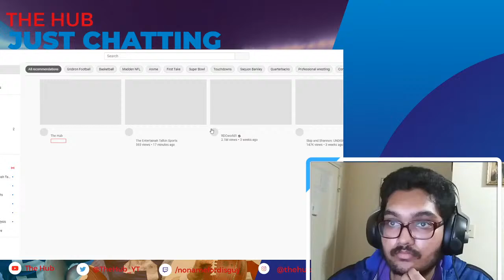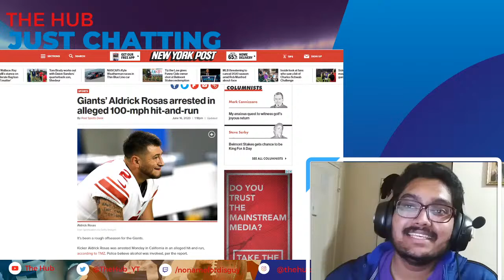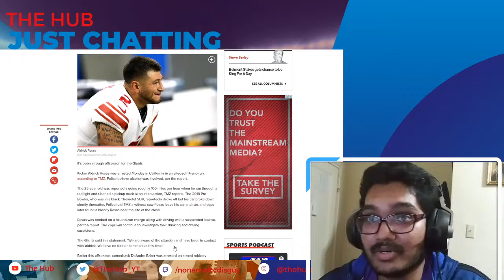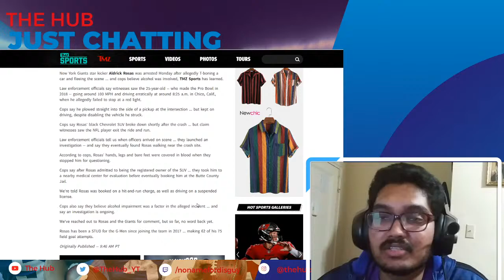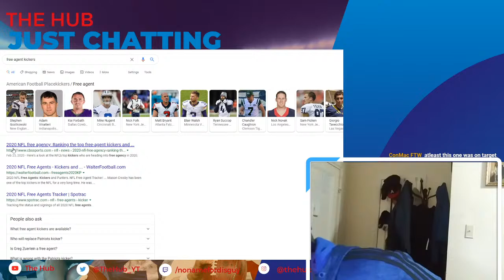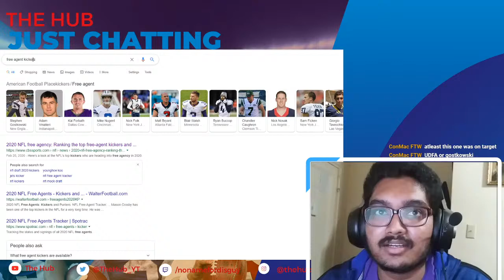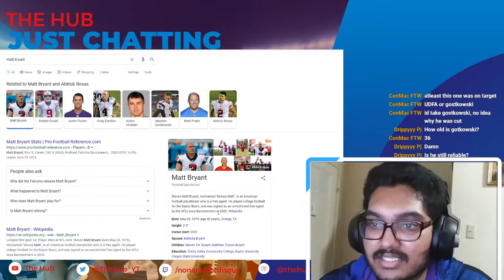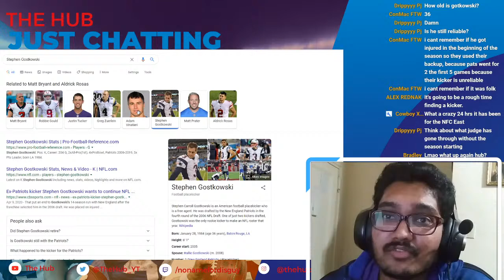Aldrick Rosas, What were you doing?